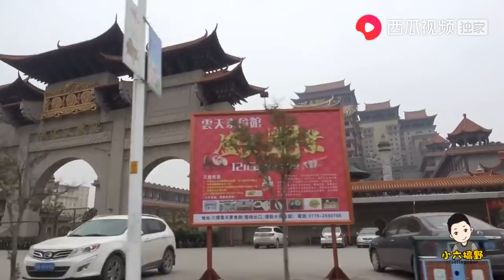小六夫婦進城拿些小年貨回去賣，趁過年做點小買賣，掙點零花錢【小六搞野】